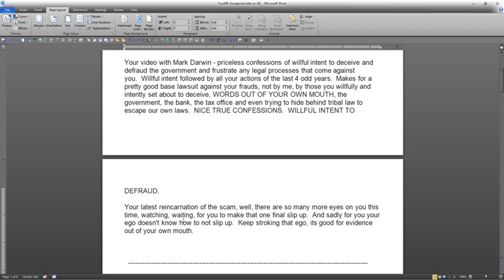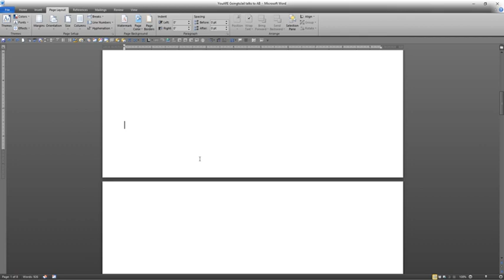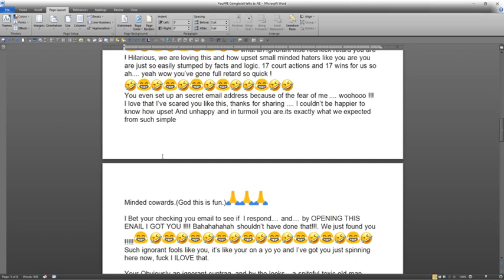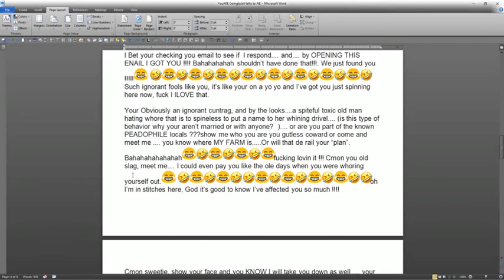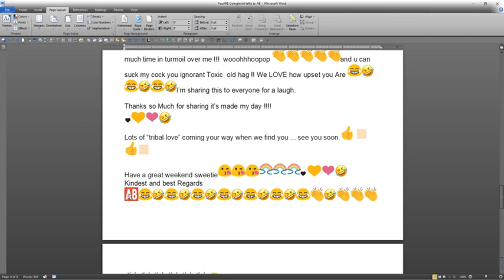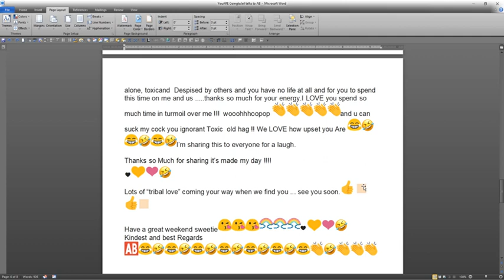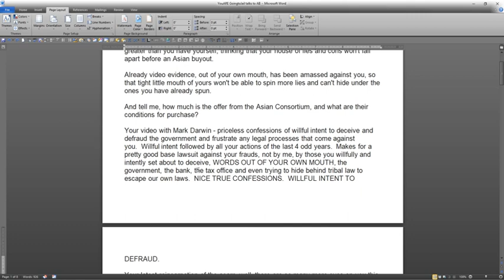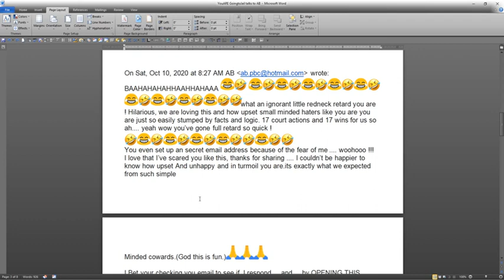DICK of the YEAR Adrian Brennock, Bankrupt Developer of $36 million project, for his email response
BLOCKED
Do no harm, back to heart, back to nature – BULLSHIT, all bullshit out of his mouth, a sales pitch.
See what this Bankrupt Developer of Nightcap on Minjungbal is really like.
YouARE GoingToJAIL talks to AB
I read it all out, despite my reservations over censorship – it needs context!